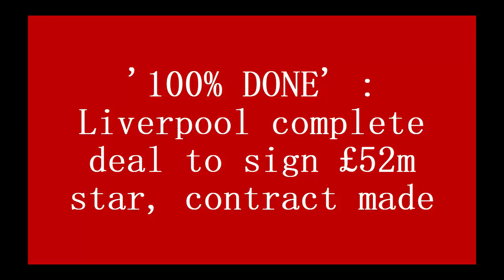'100% DONE' : Liverpool complete deal to sign £52m star, contract made